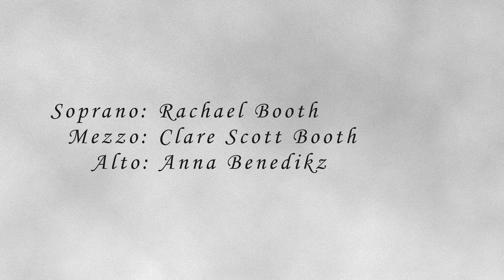Lift Thine Eyes